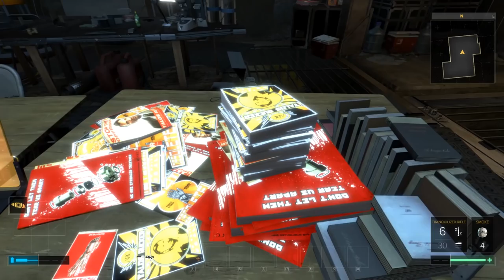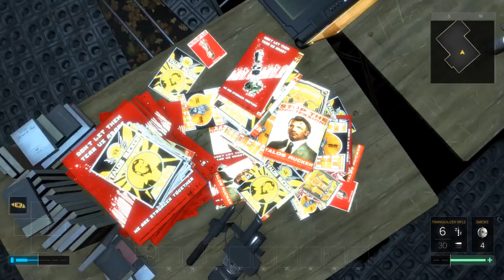Deus Ex: Mankind Divided (Ep. 13 – Protecting Our Cover)